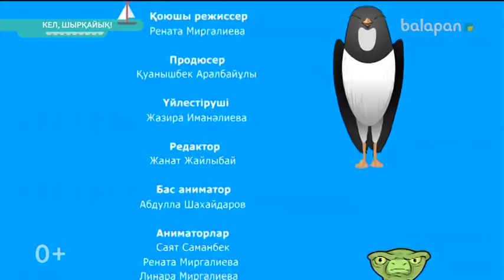«Кел, шырқайық!» (2018 ж) 27-11-2018 «Қарлығаш пен дәуіт»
«Кел, шырқайық» - анимациялық сюжетті караоке бейнебаяндар топтамасы арқылы 6 жасқа дейінгі бүлдіршіндердің балалар әндеріне деген қызығушылықтарын арттырып, жаңа балалар әндерінің жарыққа келуіне ықпал ету. Кішкентай балаларды мейірімділік пен iзгілікке, адал достыққа, жақсылыққа тәрбиелеу.